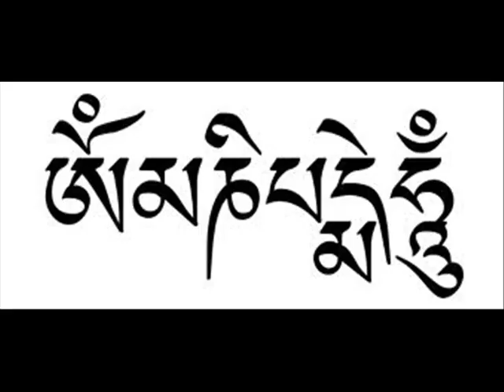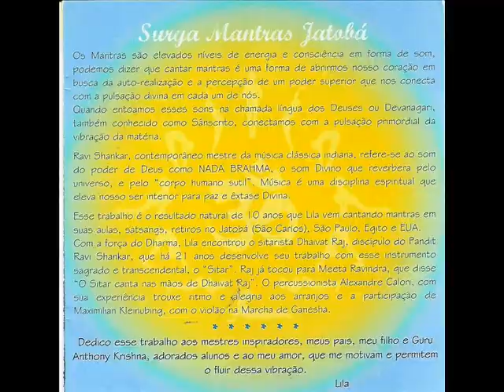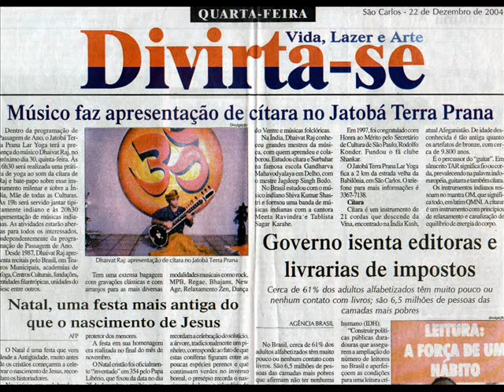Om Mani Padme Hum - Lila Sitar Dhaivat Raj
ઓમ મણી પદ્મે હં
CD Surya Mantras Jatoba - Lila Vocal, Alcalori Tabla, Dhaivat Raj Sitar - Banda Jatobhakti
Dhaivat Raj, é luthier, músico, compositor, produtor, professor e sitarista desde 1986, como também o introdutor do autêntico sitar indiano no Brasil, através de recitais clássicos, fusões, gravações, workshops, aulas e formação de novos sitaristas.  Descendente de uma família de músicos tradicionais, aprendeu a tocar guitarra ainda jovem. Em 1980 começou a estudar música e cultura oriental. Ainda na década de 80 começou seus estudos de  Música Clássica Indiana sob a orientação de Meeta Ravindra, sua madrinha, uma cantora indiana radicada no Brasil. Estudou ragas e instrumentos indianos como o sitar, surbahar e rudra veena na famosa escola de música Gandharva Mahavidyalaya de Delhi. Discípulo de gurus como Ravi Shankar e Jagdeep Singh Bedi, foi condecorado com honra ao mérito pelo governo indiano em 1997, por seu talento musical e por divulgar o sitar e a música indiana no Brasil. Raj se dedica as fusões musicais, o que o levou à concertos internacionais pela Índia, Londres, Egito e Jordânia. Ao longo de sua carreira musical formou bandas entre elas, Shivala, Saraswati, Kailash e Jatobhakti.. Gravou dois CD´s solo: ¨O Místico Onkhenatom¨ (MCK Multimídia, 1996), composições musicais de sitar, flauta oriental e mantra na linha New Age. ¨SolariOM Relaxing World Music¨ (MCK Multimídia, 2011), composições instrumentais World Music com sitar, tampura, tabla, moringas, flauta oriental, harpa, viola e violão ao som da natureza. Apresentou recitais em teatros importantes como o Teatro Nacional de Brasília e o Teatro Municipal de São Sebastião- SP, entre outros. No exterior, realizou recitais no¨Gandharva Mahavidyalaya Concert- 1997¨ (Classical Music School of Delhi), no ¨International Classical Dance Festival¨ Baroda Gujarat, pela ¨Purva School of Bharanatyam¨ (Baroda, Gujarati- 2007- India), no ¨Shankar Lal Memorial Hall¨ (Delhi- 1997, India), no ¨Vaishnava Temple¨ (Vrindavan- 1997, India), no ¨Hare Krishna Temple¨(London, 1997), no¨3rd International Egypt and Jordan Yoga Festival- 2008¨ (Cairo e Petra), no ¨Nile Night´s Boat¨, Noites de Barco pelo Rio Nilo com o tablista indiano Nitin Mitta (Cairo, 2008), no ¨Mena House¨(Cairo, 2008), no ¨Marriott Resort¨(Amann e Petra, 2008).Atualmente desenvolve técnicas de arranjos para a fusão desse belíssimo instrumento com a música brasileira.